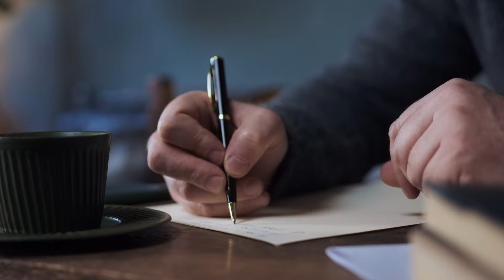Ici tout commence en avance - Semaine du 12 au 16 février 2024 (spoilers)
Ici tout commence en avance - Semaine du 12 au 16 février 2024
Que se passera-t-il prochainement dans ITC ?!😱